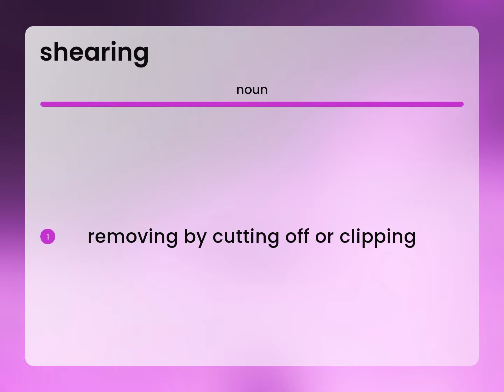Shearing • meaning of SHEARING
What is SHEARING?